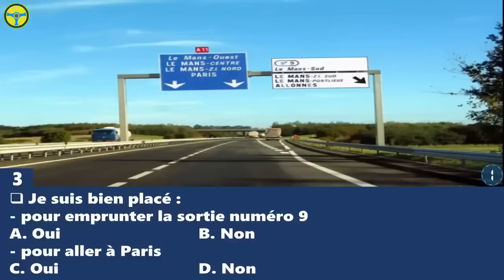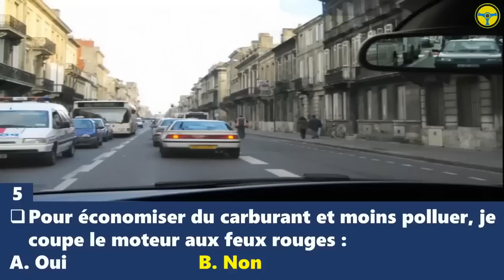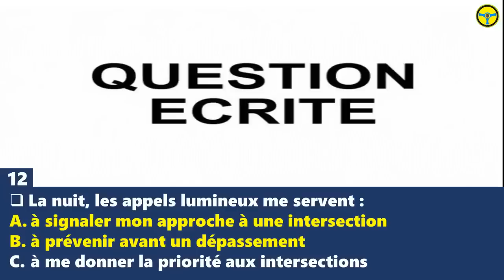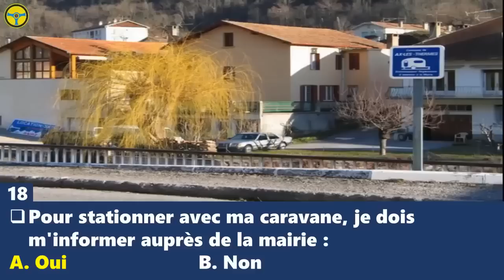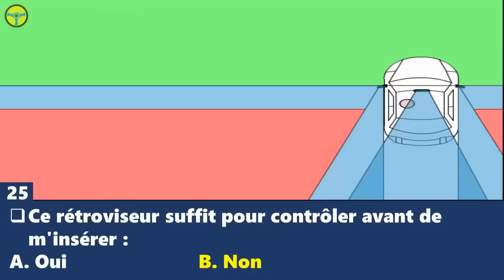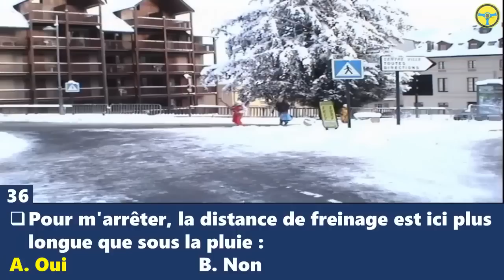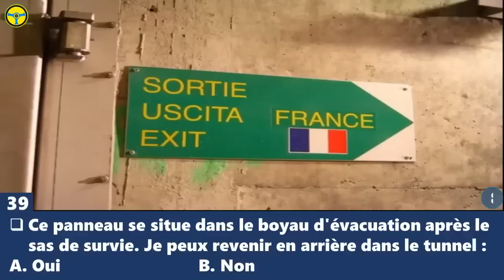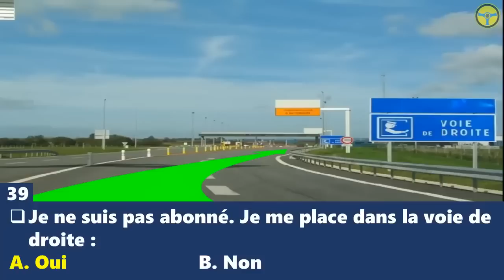2023 nouveau examen théorique test code de la route France 😘 test permis de conduire B 2023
code de la route france gratuit 2020 - test Examen avec correction 2
Code de la route france 2020 - Examen avec correction
Examen code de la route France 2020 - Permis de conduire
Examen code de la route 2020 - Permis de conduire
code de la route france 2020 HD - permis de conduire

Test type examen Code de la route 2020 - Nouveau test permis de conduire 😍 Série 3nouveaux code permis de conduire 😘 Test type examen code de la route 2020